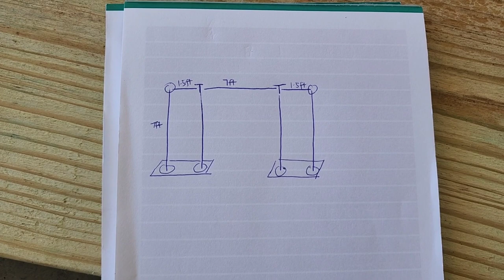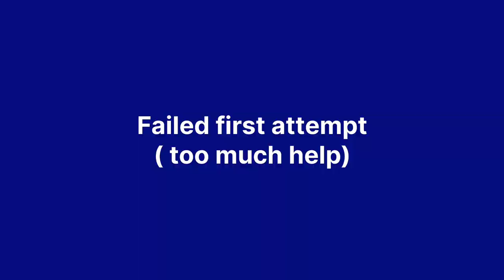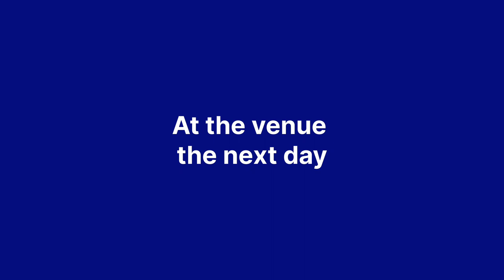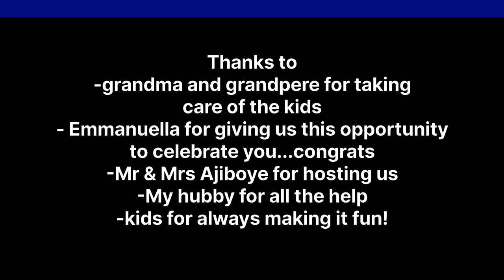Outdoor set up of a PVC backdrop on a very windy day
One tip i forgot was that we put holes through the dots backdrop to help with the wind.
Royal blue sequin drapes
Gold sequin drapes
Balloon pump